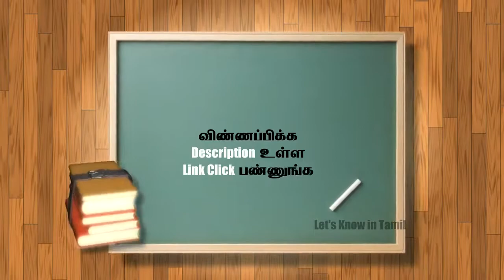மத்திய கூட்டுறவு வங்கியில் வேலை | Any Degree | Government Jobs | Let's Know In Tamil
Candidates are requested to apply online through Official Abhyudaya Cooperative Bank Recruitment 2019 Official notification and Application form are given below. Candidates can read all the instructions before applying.

Candidates satisfying the above conditions Use Following Procedure Given Below to Apply:
Step 1: Log on to Abhyudaya Cooperative Bank Career Page at official

Step 2: Eligible candidates are advised to open Notification & Application Form
Step 3: Read the Advertisement carefully to be sure about your eligibility
Step 4: Click on “Click here for New Registration”, if you are a new user.
Step 5: Fill your Academic Qualification & Other Related Information as per the instructions
Step 6: Ensure the information provided is correct
Step 7: Complete the Registration & Click on “Submit” & Make Payments
Step 8: Take a print out of online application for future use